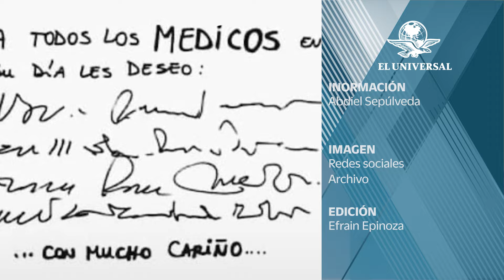En conmemoración por el Día del Médico, aquí te dejamos los mejores memes para celebrar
Este 23 de octubre se conmemora el Día del Médico, una jornada dedicada a reconocer y honrar la labor de estos profesionales de la salud que se dedican al bienestar de las personas